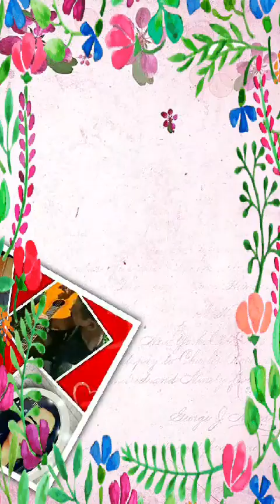dezider červeňák spomienki❤❤😭😭😭